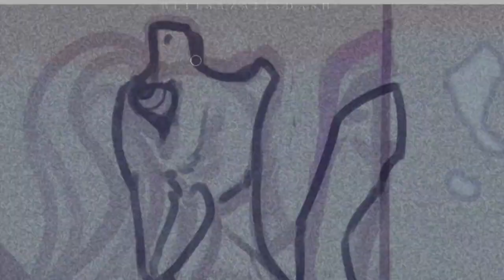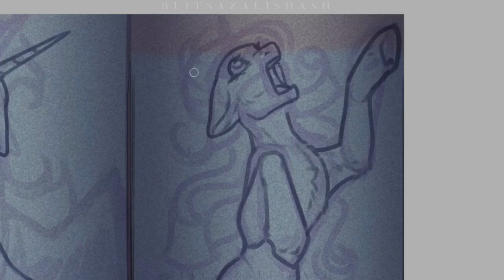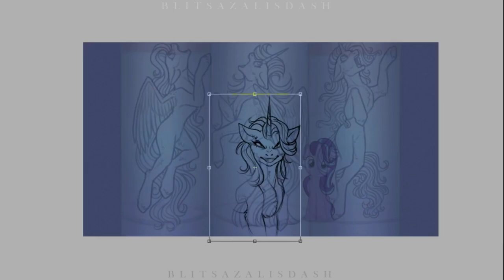The Friendship Test .:Speedpaint(Collab)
It would mean a lot if you can support us💕

I made a Collab with the awesome Blits Azalis Dash.
She made the Conzept/Sketch and I finished it.
Thank you so so much Blits! 💜
I hope you all like it!
I draw with Procreate!
Time taken: 10h 15min (my part)

Songs: - Max Brhon- Pain
             - Equestria is grey by Omnipony
             - NCS- Versage